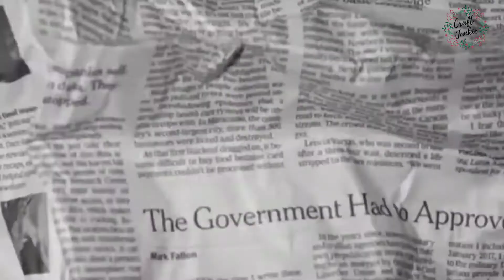Snow jar | with salt | craft junkie